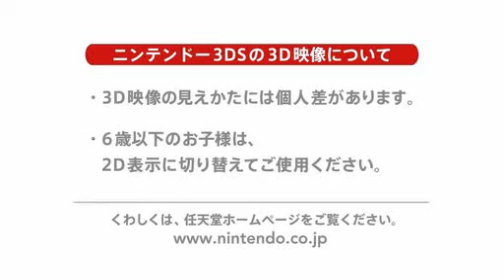NS Etrian Odyssey IV Trailer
Nuevo trailer que muestra mas sobre este RPG japones para 3DS.